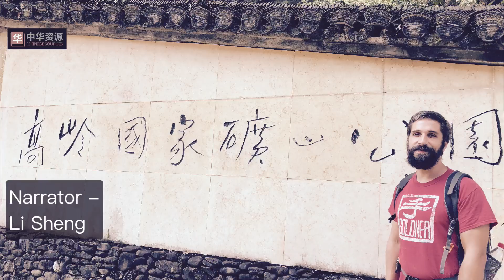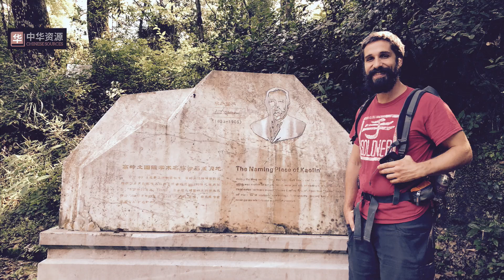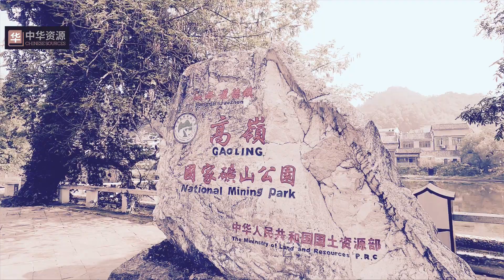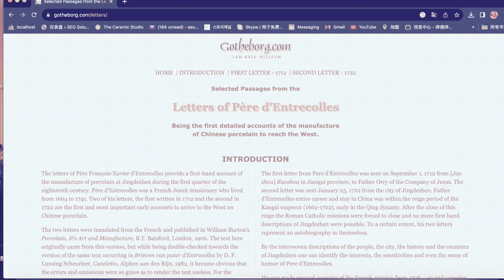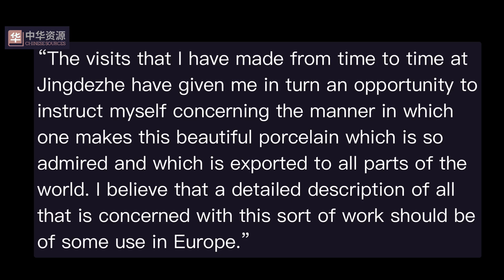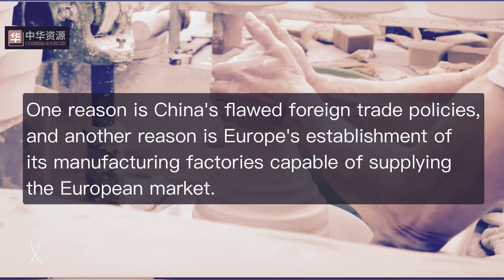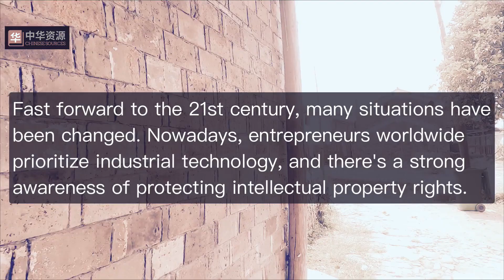Who was the China's earliest industrial spy?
There was a story happening in Gaoling National Mine Park, talking about who the China's earliest industrial spy was. There's been a misconception for this renowned German geologist, Richthofen. Now, if we turn to Google with the keywords "ceramic industrial spy," Wikipedia pops up with a name that caught our attention – François Xavier d'Entrecolles.